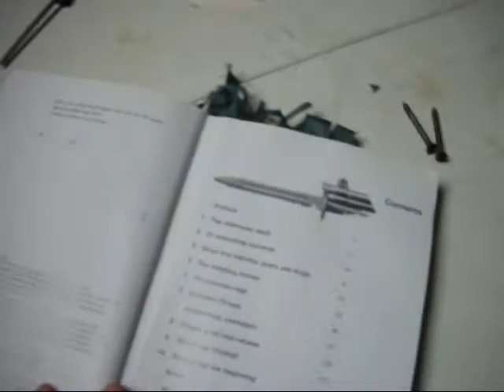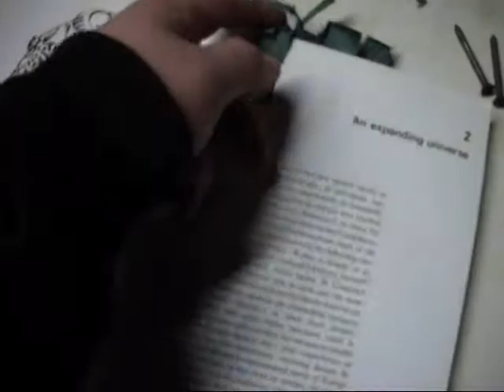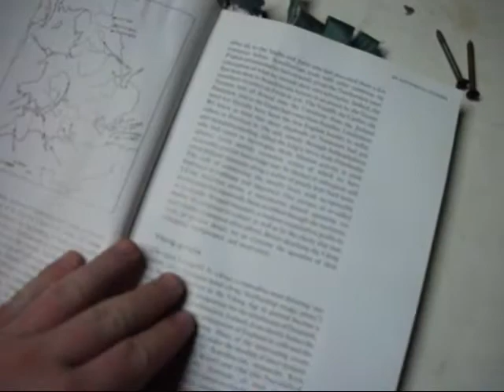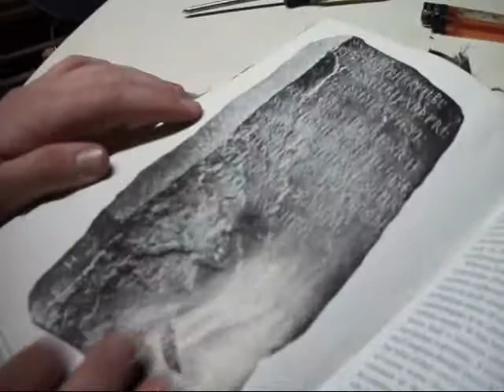Hero quest episode 3 The Book part 1